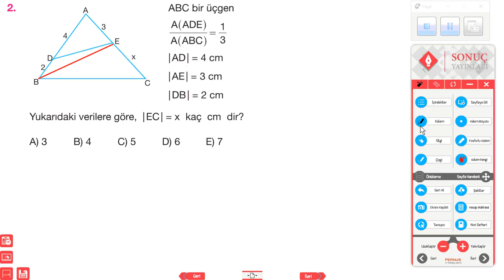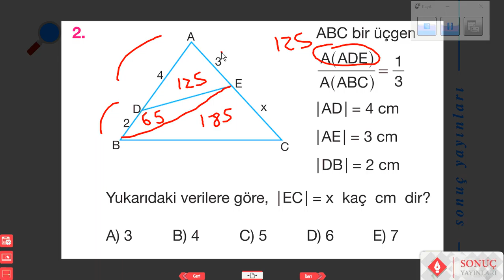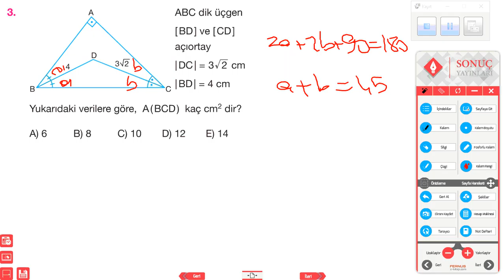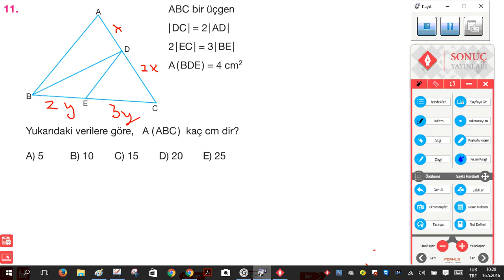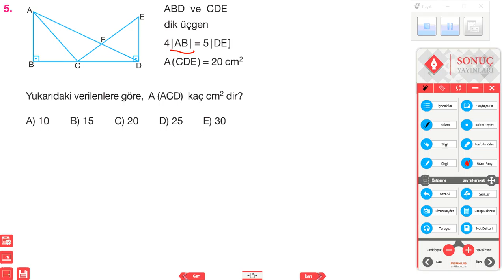üçgende alan sonuç alıştırmalar 3 16 mayıs 2016